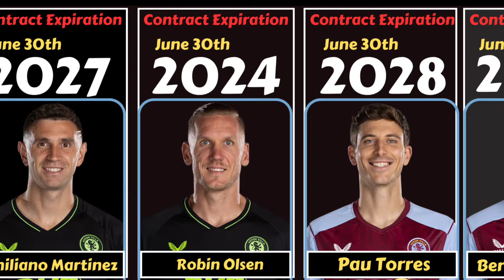Aston Villa New & Old Signings Contract Expiration | Avfc Done Deal